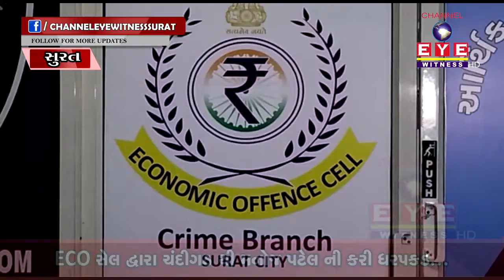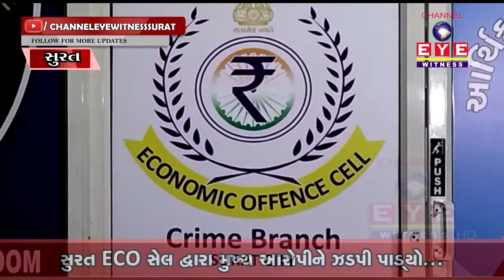FRAUD || 2 કરોડ 65 લાખ ખંખેરનાર મુખ્ય આરોપીને સુરત ECO સેલ ઝડપી પાડ્યો || CHANNEL EYE WITNESS